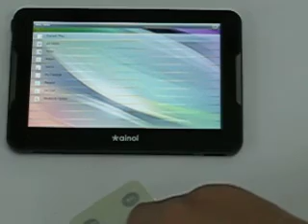PmP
V 3000